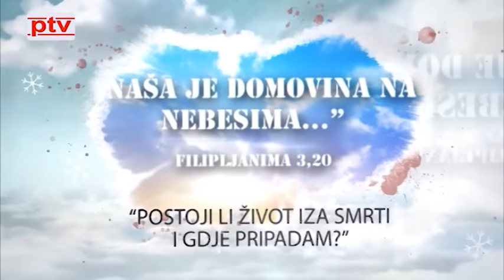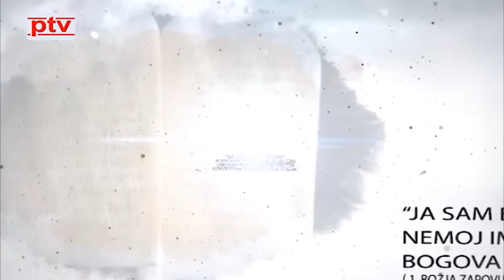25 10 2023 Život što je to?Silvijo Španjić